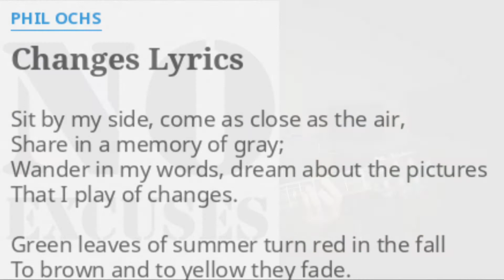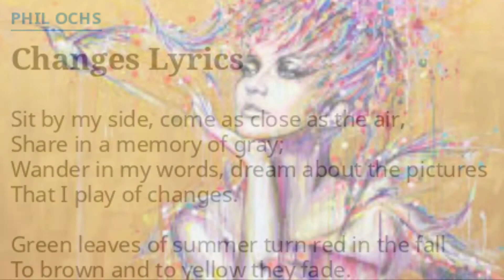Ballad in Plain D - Bob Dylan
I'm not sure why I started playing this song again after almost 40 years, but whatever.  I still love playing it.  Have a great week everyone.